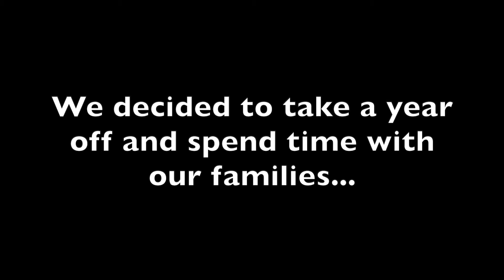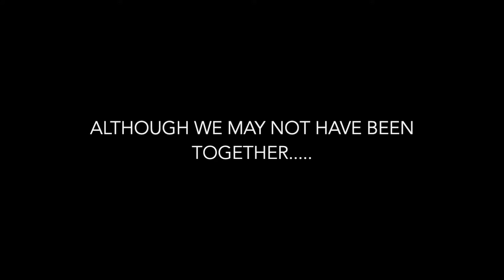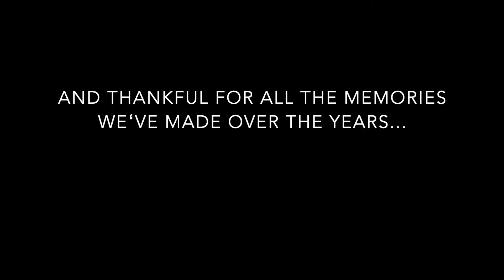A Thanksgiving Apart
The four of us have spent the last 5 Thanksgivings together, but due to Covid19, we decided to sit this one out. We decided to still connect by sending each other videos of our Thanksgiving weekend to put together for a little video to continue the tradition! Hopefully 2021 will be kinder to us and we can travel together once again!